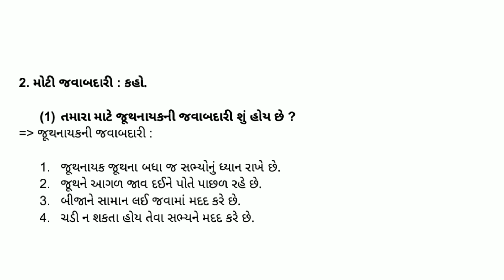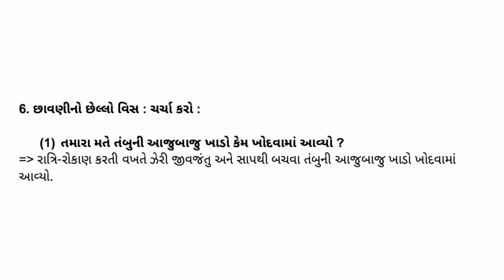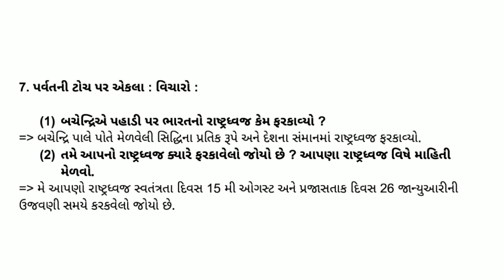ધોરણ 5 આસપાસ (પર્યાવરણ) પાઠ : 9 ચઢીએ ઊંચાં ચઢાણ !